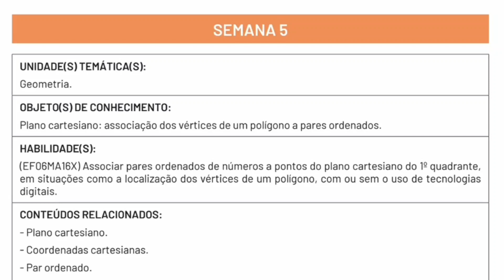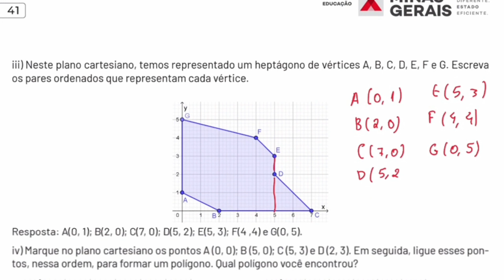PET 3 Semana 5 l 2021 l 9º ano l Matemática l Explicação l Parte Teórica ! PLANO CARTESIOANO 🌐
Vídeo com a explicação do conteúdo de MATEMÁTICA do Plano de Ensino Tutorado enviado pela Secretaria Estadual de Educação de Minas Gerais.